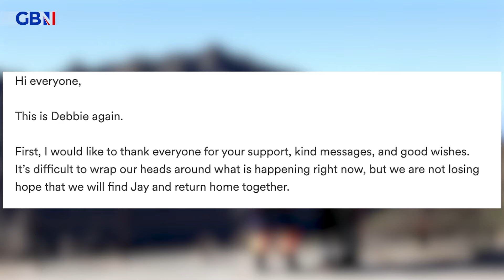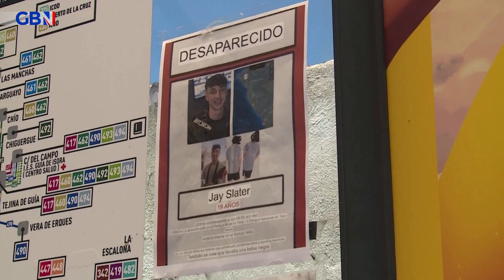Jay Slater's mum issues UPDATE on Tenerife search as she 'starts to spend' GoFundMe donations...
The mother of missing teenager Jay Slater has given an update on her son, who has been missing for 11 days.

Debbie Duncan, who is currently in Tenerife to help look for the 19-year-old, posted the update on a fundraising page set up to find the missing boy, which has raked in donations of more than £35,000.

Writing on the GoFundMe page today, Duncan informed the public of her plans to "withdraw part of the funds".